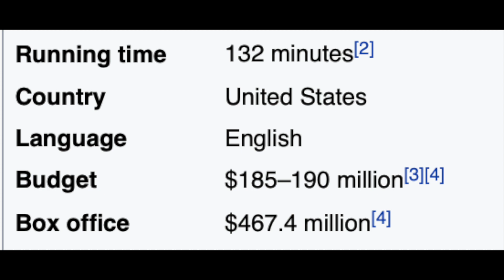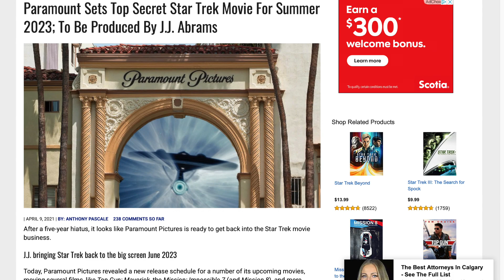Top Geek - The Wrath of Khan vs Into Darkness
The birth and death of Star Trek.